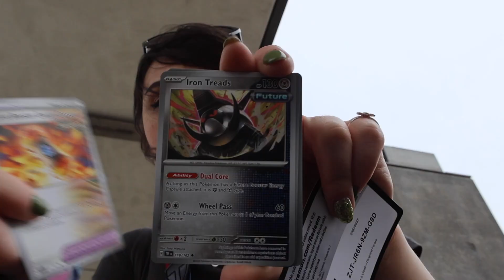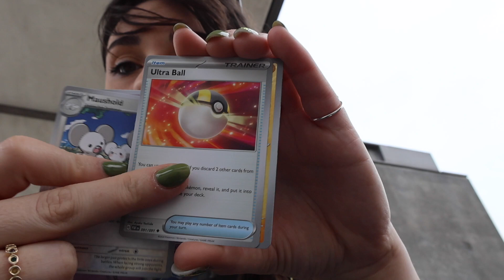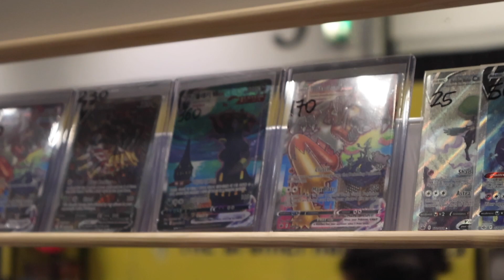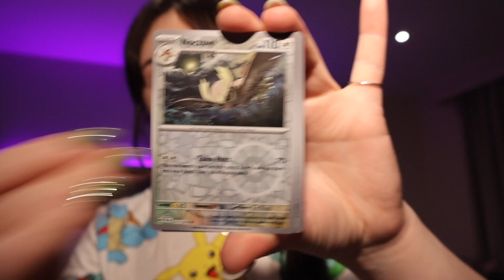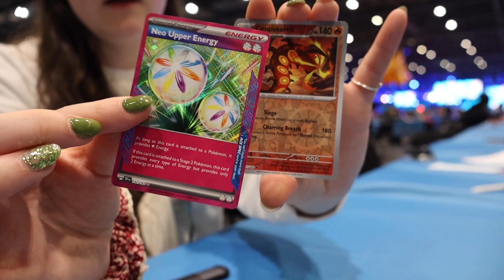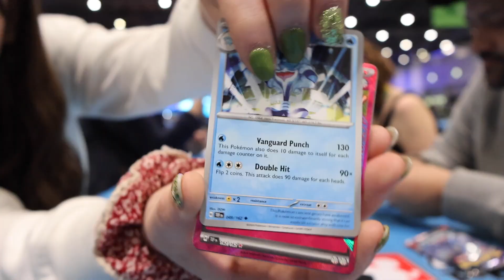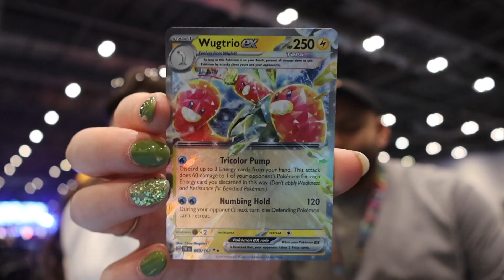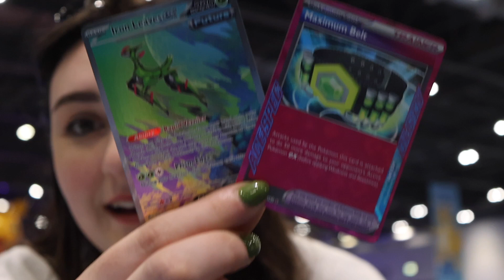Pokémon EUIC VLOG | Day 2 & 3 2024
This is a day vlog from Pokémon EUIC 2024.

I got a spectator pass for the European international championships which were being held in London.

On day two and three I spent my time exploring the championships and doing some of the side games. ￼

My Shop: Straight out of uni working full time for not a lot of money so i have combined my creative skills and love for animal crossing and Pokemon to create a shop *Nërdy Nîamh* i have made some laser cut keyrings, stickers and lots of little hand made goods. i know currently the cost of living is expensive but if you have time time to even just go and favourite my shop i would appreciate that!